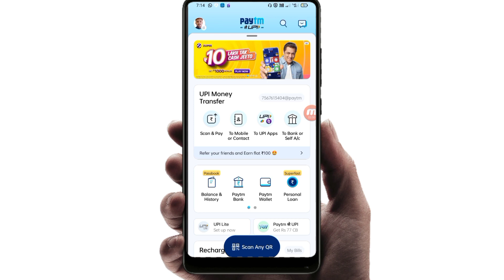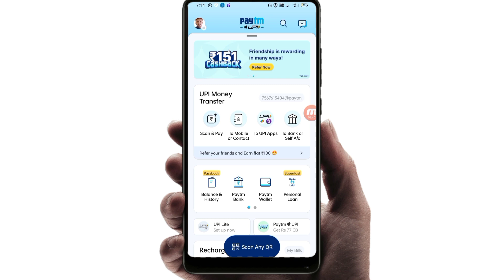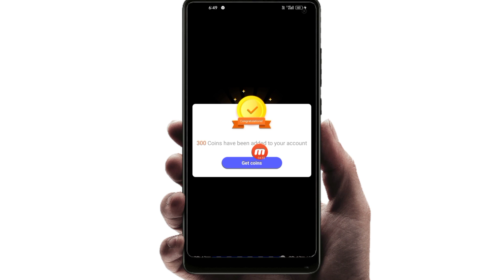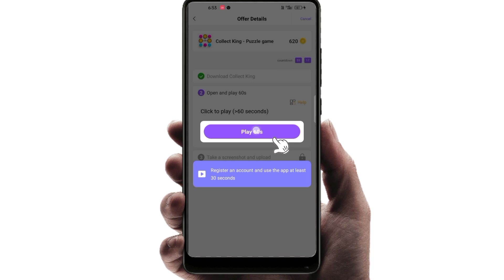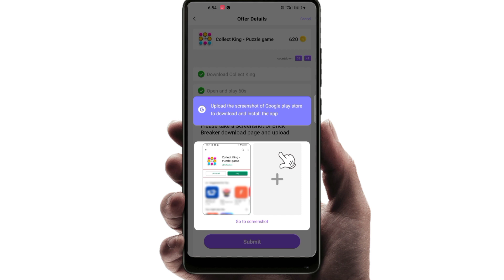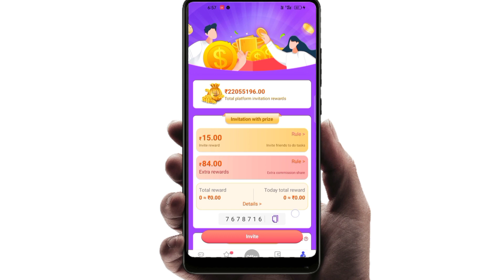Minimum Redeem ₹1 Instant Paytm Cash || New Earning App 2023 || Paytm Earning App 2023 Today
2) Application Link 👇

Refer code 👉

QUERIES RELETED :-

paytm cash
earning apps
best paytm cash earning app
earning app
earning apps
new
paytm

paytm games
2021 new earning app today
2022 new earning app today
best self earning apps 2022
2022 best self earning app